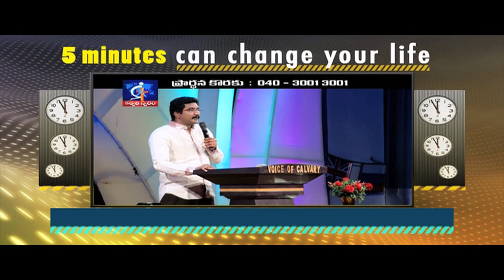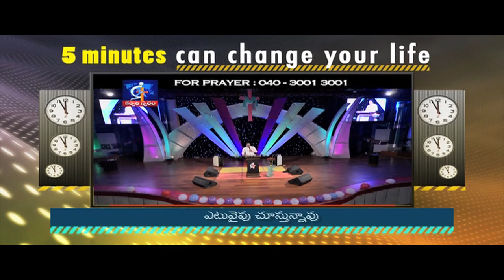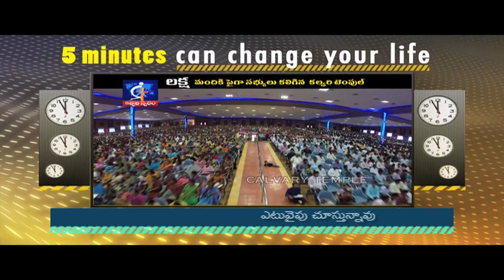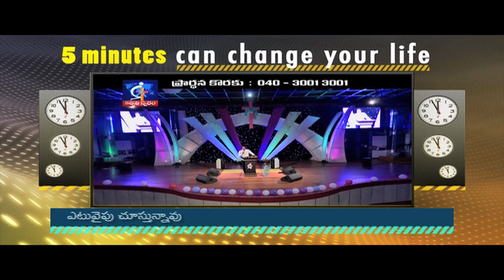In which direction are you watching?- Calvary Temple